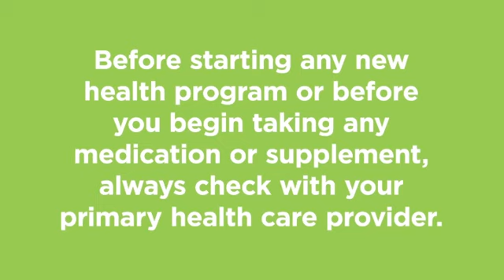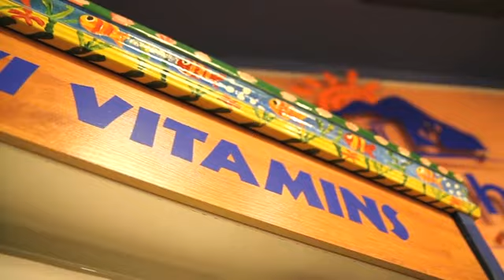Bryce Wylde on Multi Vitamin/Mineral Support